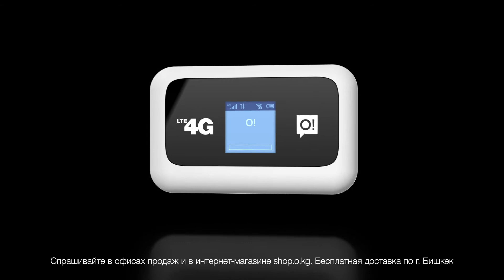4G Wi-Fi роутер от мобильного оператора O!